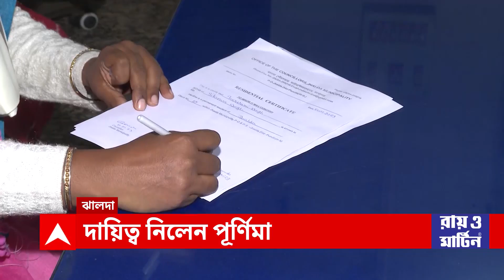Bhangar: ISF -TMC সংঘর্ষে অগ্নিগর্ভ ভাঙড়, অশান্তির আঁচ কলকাতায় পুলিশের সঙ্গে ISF কর্মীদের সংঘর্ষ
Nojore 9 chotjaldi :  আইএসএফ (ISF) -তৃণমূলের (TMC) সংঘর্ষে অগ্নিগর্ভ ভাঙড় (Bhangar)। হাতিশালায়(Hatishala) পতাকা লাগানোকে কেন্দ্র করে তৃণমূল-আইএসএফ সংঘর্ষ। আইএসএফের (ISF)উপর হামলার অভিযোগ তৃণমূলের (TMC) বিরুদ্ধে। পাল্টা আইএসএফ (ISF) কর্মীদের বিরুদ্ধে হামলার অভিযোগ শাসকদলের। দুপক্ষের সংঘর্ষে ইটবৃষ্টি। বোমাবাজি (Bombing), গুলি চলারও অভিযোগ। পুড়ল তৃণমূলের অফিস। ঘটনাস্থলে বিশাল পুলিশ বাহিনী  (Police Force)। আরাবুলের(Arabul Islam) নেতৃত্বে পথ অবরোধ দাবি নৌসাদের । ভাঙড়ের (Bhangar) অশান্তির আঁচ কলকাতায় (Kolkata)। ধর্মতলায়(Dharmatala) আইএসএফের(ISF) অবরোধ। তুলতে গেলে পুলিশের(police) সঙ্গে আইএসএফ (ISF) কর্মীদের সংঘর্ষ। টেনে-হিঁচড়ে আইএসএফ বিধায়ক নৌশাদ সিদ্দিকিকে (noushad siddique) প্রিজন ভ্যানে(Prison van) তোলে পুলিশ (Police)। এরপর আরও উত্তপ্ত হয়ে ওঠে ধর্মতলা(Dharmatala) চত্বর। ইট ছুড়তে ছুড়তে পুলিশকে তাড়া করে আইএসএফ কর্মী-সমর্থকরা। ঘোরাল হয়ে ওঠে পরিস্থিতি। পৌঁছয় আরও পুলিশ বাহিনী(Police Force)। বিক্ষোভকারীদের ছত্রভঙ্গ করতে মুহুর্মুহু কাঁদানে গ্যাসের (Tear Gas) সেল ছুড়তে থাকে। এদিকে ১৯ কোটি(19 Crore) নয়, নিয়োগের জন্য ৩০ কোটি(30 crore) টাকা ঘুষ(Bribe) নিয়েছেন যুব তৃণমূল(TMC) নেতা কুন্তল'(Kuntal Ghosh)। নিয়োগ দুর্নীতি(Recruitment scam) মামলায় ধৃত কুন্তল ঘোষকে(Kuntal Ghosh) আদালতে(Court) পেশ করে দাবি ইডির(ED)। 'কুন্তলের ফ্ল্যাট থেকে পাওয়া ডায়েরিতে টাকার হিসেব'। 'কোন খাতে, কার কাছ থেকে, কত টাকা, তারিখ সহ উল্লেখ'। 'শুধু প্রাথমিক(Primary) নয়, নবম-দশমের(class 9 10)  শিক্ষক নিয়োগের আশ্বাস দিয়েও টাকা নিয়েছেন কুন্তল'। কুন্তল ঘোষকে আদালতে (Court) পেশ করে দাবি ইডির। তদন্তে সবরকম সাহায্য করা হয়েছে, দাবি কুন্তলের আইনজীবীর (advocates)।